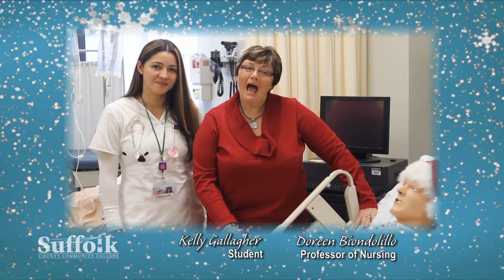SCCC Holiday Wishes 2012